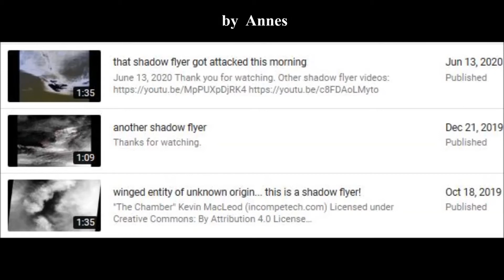the return of the shadow flyer